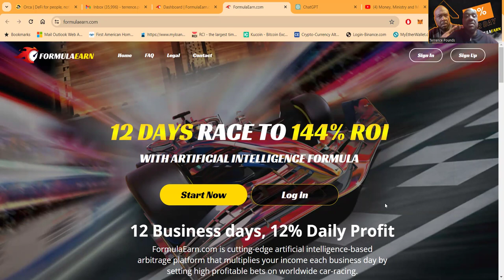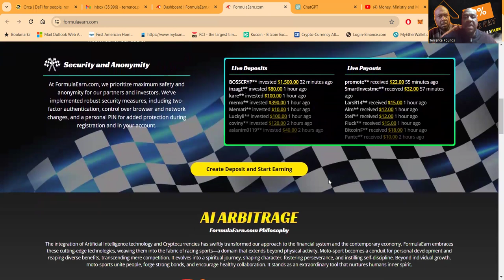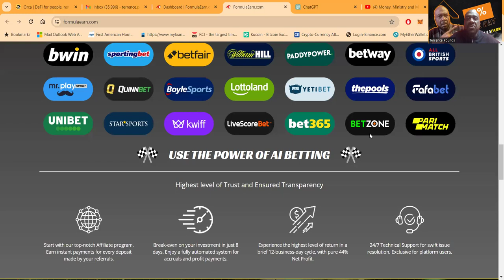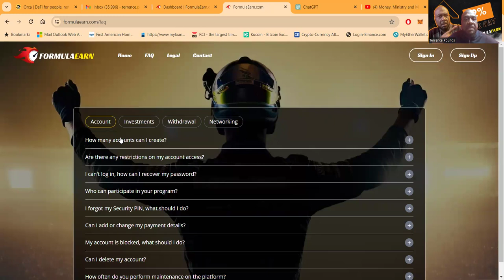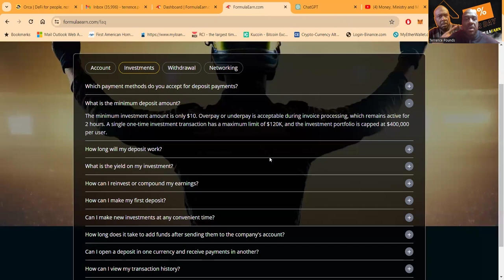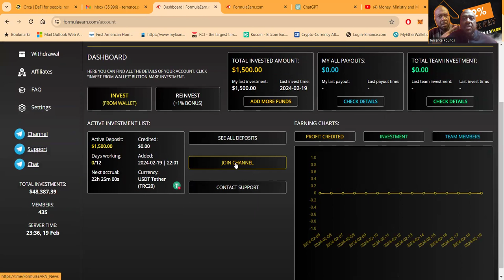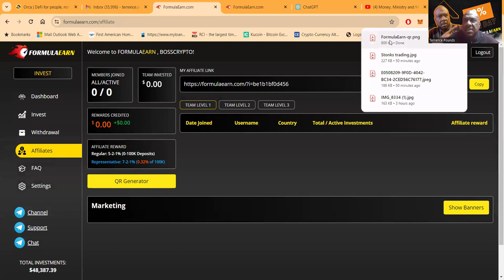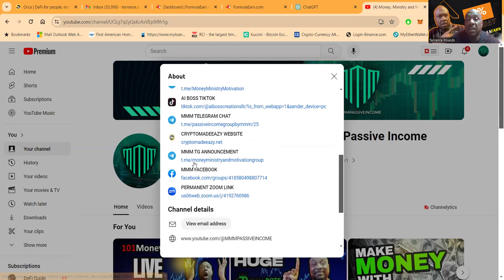Unlock A 144% Roi In Just 12 Days Formula Earn AI ! 🚀🤖💸roi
Unlock A 144% Roi In Just 12 Days With The Ai Earn Race Formula! 🚀🤖💸roi

12-day Formula Earn Race: Turn 144% Roi With Ai! 🚀🤖💸formula

Formula Earn🚀 12 Days Race to 144% ROI with AI Formula 🤖💸

"🚀🏁 Double Down: 2-Day Sprint to 144% ROI with AI! 🤖💰 EpicReturns AIFinanceRevolution"

### YouTube Description:
Embark on a groundbreaking journey with FormulaEarn.com, where advanced AI technology meets the adrenaline-pumping world of car racing bets! 🌐🏎️ Our pioneering artificial intelligence-based arbitrage platform is your gateway to achieving an astonishing 144% ROI in just 12 business days. By leveraging sophisticated algorithms, we meticulously analyze vast datasets from global car races, encompassing past performances, driver statistics, weather conditions, track specifics, and much more. 📈🔍

Our AI-driven approach ensures precise investment calculations, enabling you to make informed and strategic bets with ease. Forget the days of settling for mediocre returns from traditional investments or the high risks associated with conventional betting. FormulaEarn.com offers a seamless blend of technology and finance, promising not just solid profits but a thrilling investment experience. 🎢💸

With FormulaEarn.com, security and anonymity are not just promises but guarantees. Our platform is fortified with top-tier security measures, including two-factor authentication, browser and network change alerts, and a unique personal PIN for ultimate account safety. Whether you're a seasoned investor or new to the game, our system is designed to provide a secure, transparent, and efficient path to significant returns. 🛡️🔐

Why settle for less when you can race towards financial success? Join the FormulaEarn.com community today and be part of an investment revolution that's setting new standards in the industry. With our AI at the helm, you're not just betting on car races; you're investing in the future of finance. 🚀✨

🔐 **Top-Level Security & Anonymity**
🤑 **Achieve 144% ROI in Less Than 3 Weeks**
🚀 **Leverage Cutting-Edge AI for Smart Investing**

1.
2.
3.
4.
5.
6.
7.
8.
9.
10.
11.
12.
13.
14.
15.
16.
17.
18.
19.
20.
21.
22.
23.
24.
25.
26.
27.
28.
29.
30.

00:00 Introduction
01:43 OPENING
03:12 BODY
05:15 DEFI SYNERGY HIGHLIGHT
07:53 ENDING